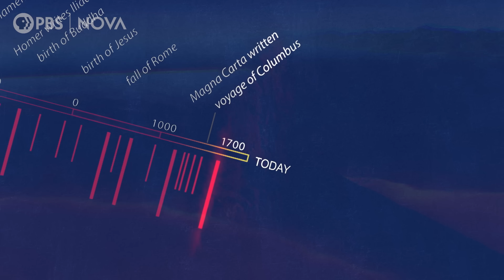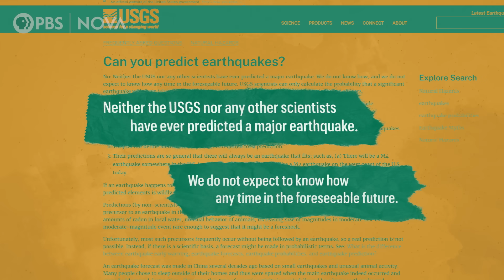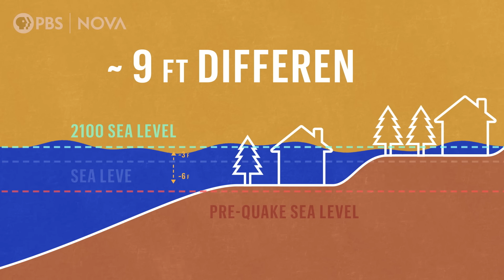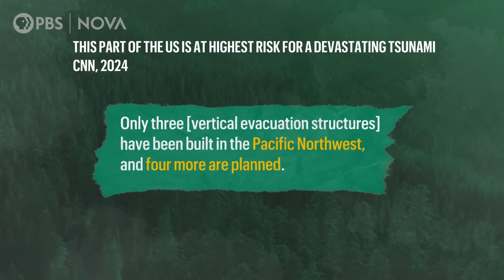The Next Big Earthquake Could Sink Parts of the Pacific Northwest | NOVA | PBS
A massive earthquake along the Cascadia Subduction Zone could unleash a tsunami and sink parts of the Pacific Northwest by several feet.

A 2025 study suggests that when the next "Big One" hits, coastal land could sink by up to 6 feet. That sudden drop could instantly double the number of people, homes, and roads exposed to flooding.

Chapters
00:00 Introduction
00:44 What is the Cascadia Subduction Zone?
02:32 Predicting the Next "Big One"
03:58 How The Pacific Northwest is Preparing for a Massive Earthquake

2025 earthquake, 2026 earthquake, pacific northwest earthquake